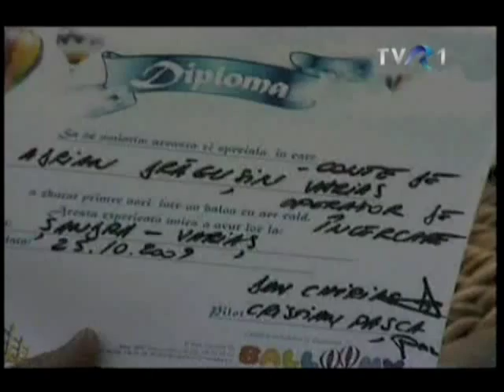Balloony.ro la TVR1, Emisiunea in limba germana, Deutsche Sendung, 19.11.2009